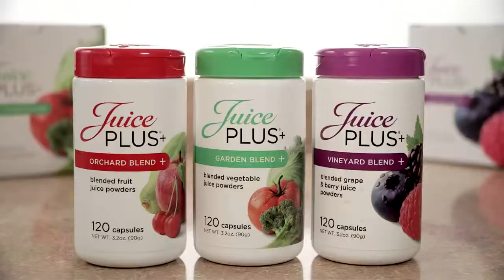It's Your Life, Make it Complete - Juice Plus+ ®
Hear real Juice Plus+ Complete fans talk about how Juice Plus+ Complete products help them eat healthier & improves their health.

Juice Plus+ ®

Whole Food Based Nutrition

Appreciate the natural benefits you will get from taking Juice PLUS+® & how they can particularly support you, your family & children for successful health, wellbeing, & the best quality of life

Juice Plus are the best supplement you can take - the numbers of people taking them & the clinical studies prove this!

What other supplement can you take that has so much research behind it & is natural & pure?

Supplementing directly with nature ☺

If you'd like to know more about how to get amazing natural vitamin supplements to help improve your health vitality beauty & longevity of life then please call Ivor on

or

Juice Plus+ ®